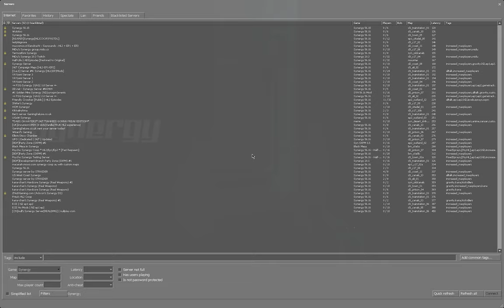The Game Trolled Me! | Half-Life 2 Multiplayer | Part 20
Getting very close to the end. Might meet American Modi in the next episode!

🎮 I used a mod called "Synergy" to play Singleplayer mode with pyromaniac99999.

🖥 My PC Specs:
➡ CPU: AMD Ryzen 5 3600
➡ GPU: Nvidia GTX 1660 Super
➡ Motherboard: Gigabyte B450M
➡ Power Supply: Corsair V550
➡ RAM: Corsair Vengeance | 8 GB | 3200 MHz (8x2)